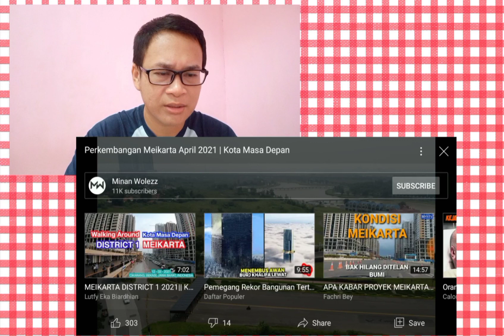Meikarta 2021 - Kota Masa Depan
Link Video Asal